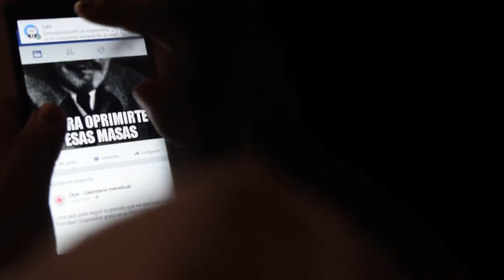That's what you Get - Videoclip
Escrito y dirigido por: Samantha Mejía
Fotografía: Guille Torres
Actuado por: Azazel Zarate y Samantha Mejía